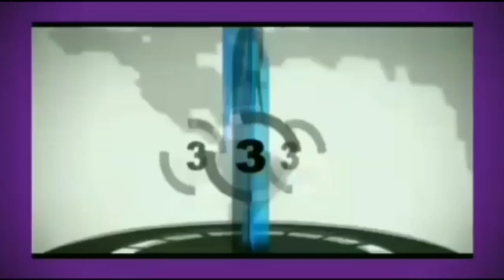लखनऊ से ब्यूरो चीफ राकेश कुमार की रिपोर्ट हत्या से फैली सनसनी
लखनऊ के थाना गोसाईगंज निवासी राकेश कुमार की पुत्री कुमारी अनु का शव मिलने से क्षेत्र में फैल गई सनसनी । बताया जा रहा है कि वह अपने भाई संजय को बुलाने घर से निकली थी और उसकी लाश गांव के किनारे झाड़ी से बरामद हुई ।